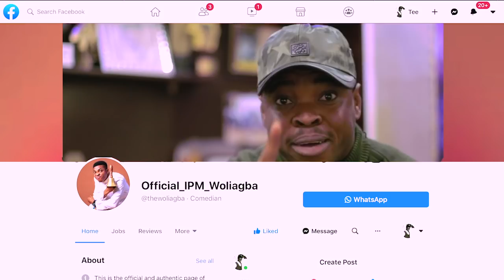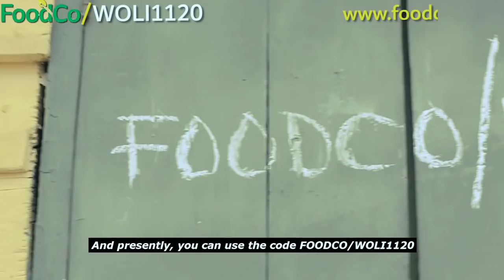Latest Compilation Skit Episode 9.